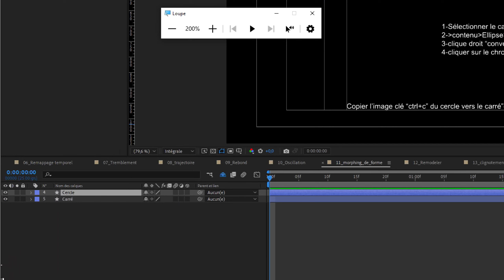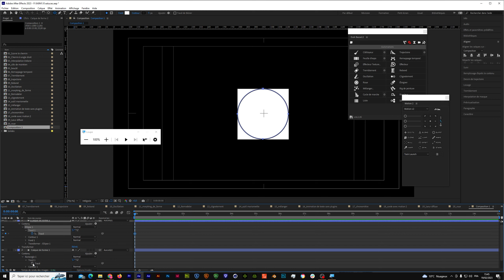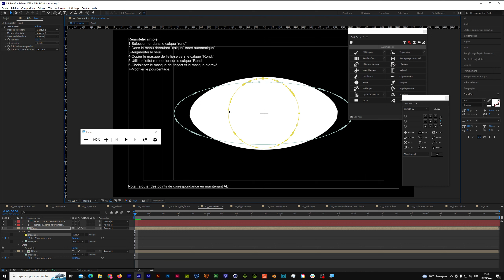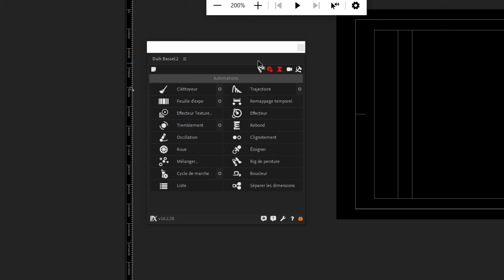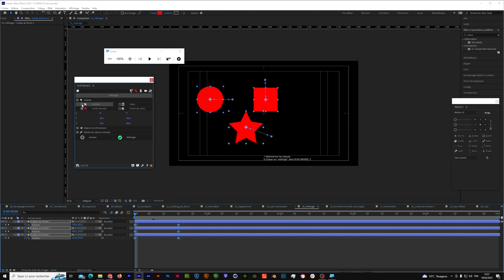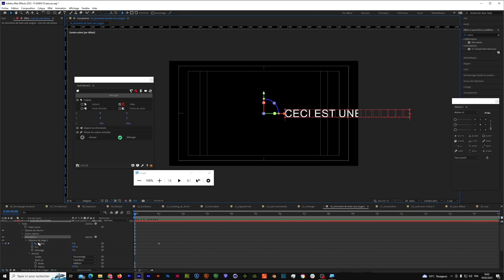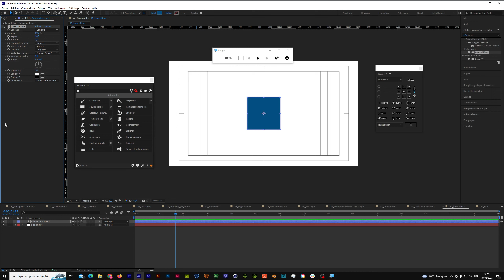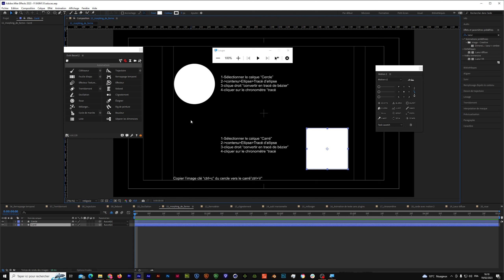+ 10 exos sur after effects